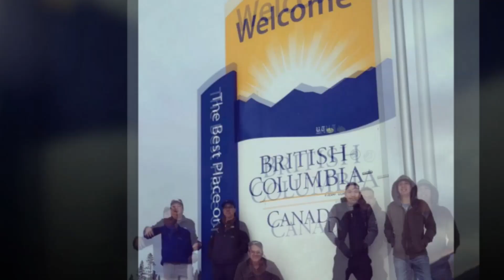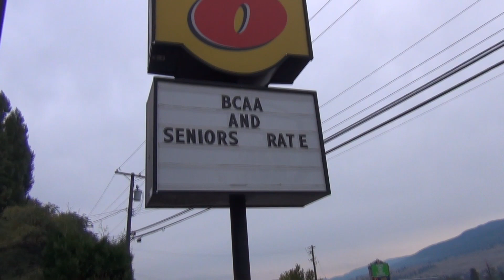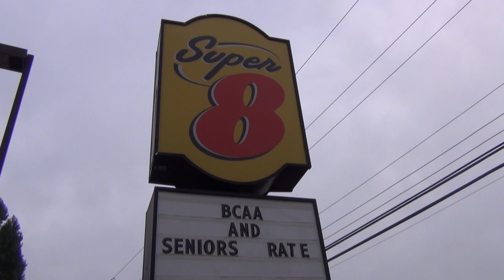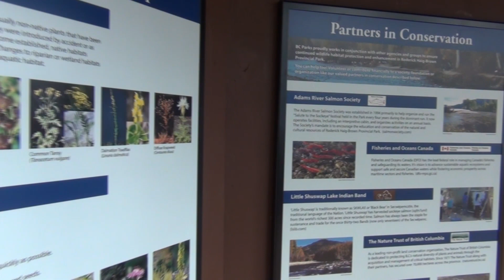BC Adventures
Salmon Run at Shuswap